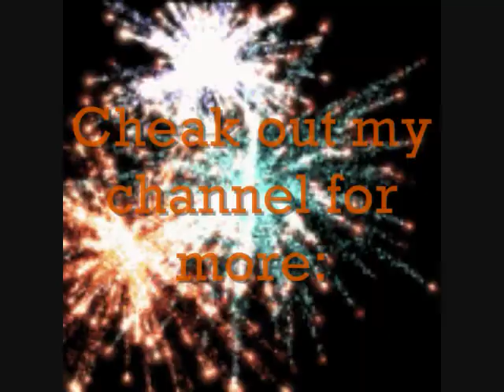New Bowser Jr Plush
The new BowserJr plushie!